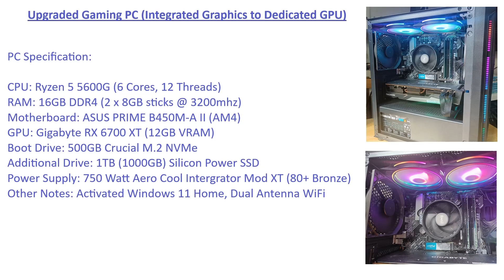Ryzen 5600G with RX 6700 XT plays Valorant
The 5600G was a very popular option in the GPU apocalypse where GPU prices were massively inflated due to crypto-currency mining.  Years later when it comes to upgrading the PC a RX 6700 XT makes a great option turning the PC into an excellent gaming PC, capable of playing games at both 1080p and 1440p.

In this video I show how it plays in Valorant.  The video covers a Deathmatch game followed by a Shiftplay game.  The settings were set to the manimum and the full settings are shown at the start of the gameplay section of the video.  Both games were played at 1080p resolution.

Full PC Specs:
CPU: Ryzen 5600G (6 Core, 12 Threads)
RAM: 16GB (2 x 8 Sticks running at 3200mhz)
Motherboard: ASUS PRIME B450M-A II (AM4)
GPU: Gigabyte RX 6700 XT
Boot DriveL 500GB Crucial NVMe
Additional Drive: 1TB (1000GB) Silicon Power SSD
PSU:  750 Watts Aerocool Integrator MOD XT (80+ Bronze)
Notes: Activated Windows 10 Home